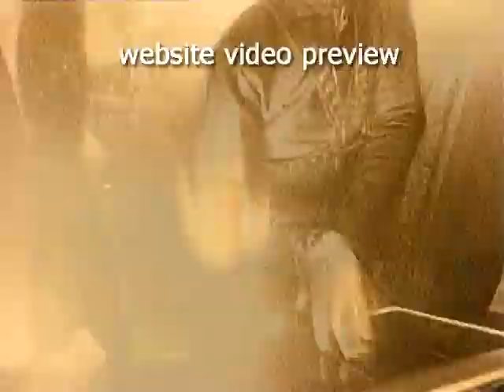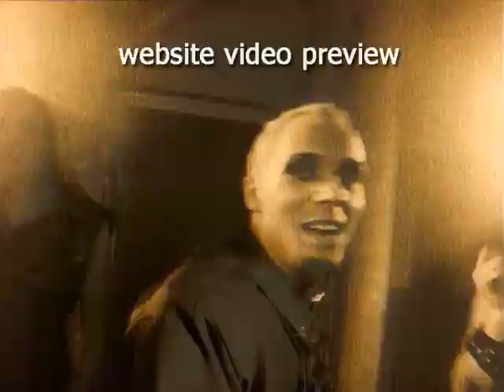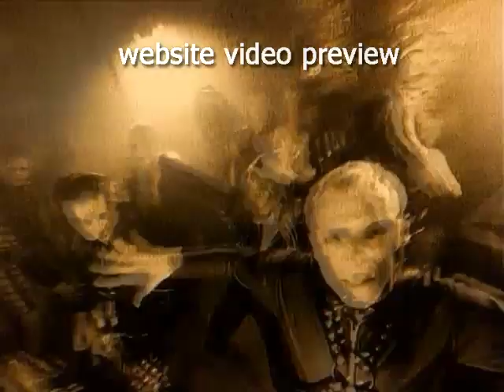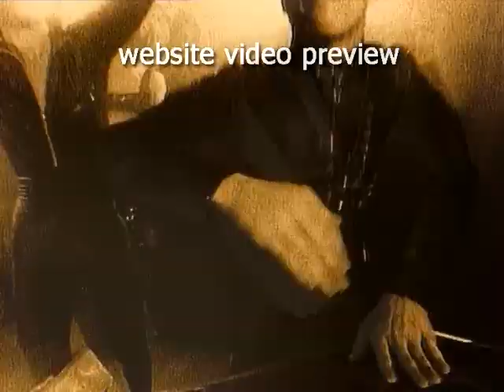Shamen - Ebeneezer Goode (e-nertia's edit) (126)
It's been a long time since I've played this or heard this so anywhere so I thought is was a GOODE time to break it out again. I rearrange the original version quite a bit but I like the changes. I hope you EnjOY!...